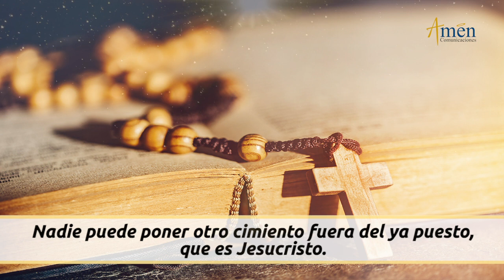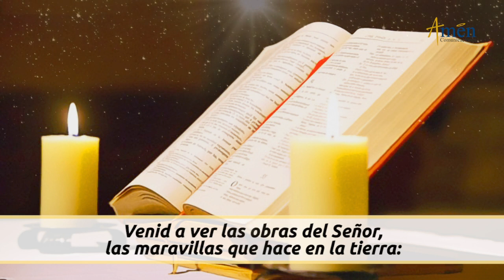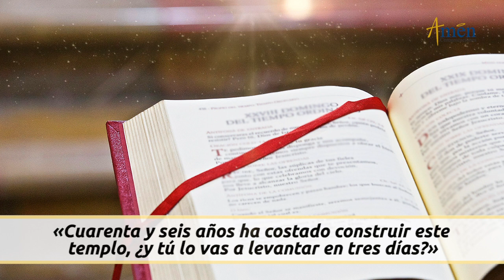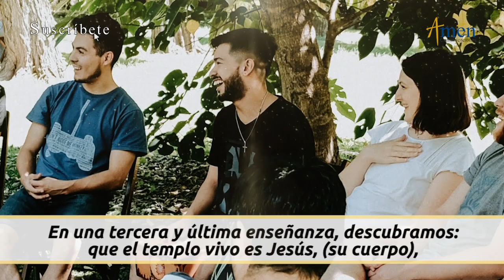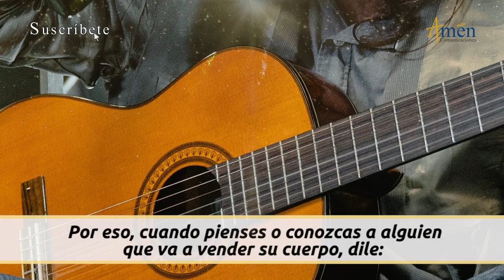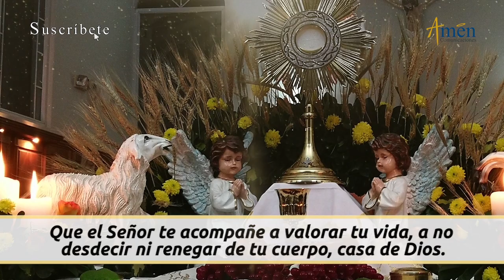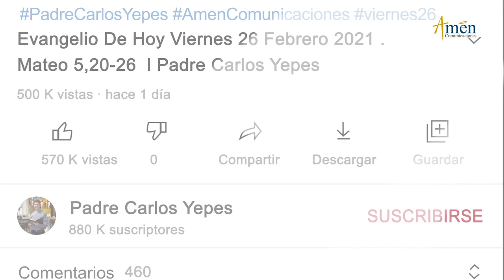Evangelio De Hoy Miercoles 9 Noviembre 2022 l Padre Carlos Yepes l Biblia l Juan 2,13-22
👉 ¿Cómo honrar a Dios?

Salmo: (46) 45,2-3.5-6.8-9: El correr de las acequias alegra la ciudad de Dios, el Altísimo consagra su morada.

Se acercaba la Pascua de los judíos, y Jesús subió a Jerusalén. Y encontró en el templo a los vendedores de bueyes, ovejas y palomas, y a los cambistas sentados; y, haciendo un azote de cordeles, los echó a todos del templo, ovejas y bueyes; y a los cambistas les esparció las monedas y les volcó las mesas; y a los que vendían palomas les dijo:
«Quitad esto de aquí; no convirtáis en un mercado la casa de mi Padre.»...

1). Respeta la casa de Dios como un lugar sagrado.
2). Sé ejemplo de vida para dar gloria a Dios.
3). Cuida tu cuerpo como templo de Dios.

Propósito: Valora tu vida y tu cuerpo.